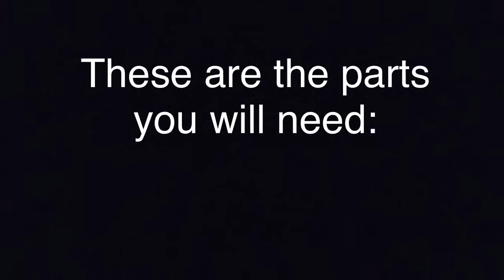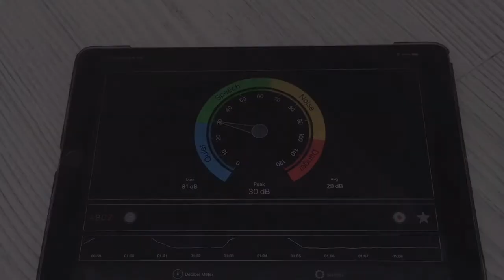How To Make a Lego Whistle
Sorry for the clickbait-y thumbnail, but as far as I know, this is the first documentation of a real lego whistle on the internet, so I wanted to draw your attention.
Unlike all the other „whistle“ tutorials, my whistle is constructed like an actual whistle or flute, rather than just a lego piece that just so happens to produce a skriek when blown through.

Here‘s how it works:
The intake hole gets narrower at the tip, so when air is blown through, it creates a thin hig-pressure air stream. This stream then passes along a wedge, which divides the stream into two. The air remaining inside begins to oscillate. That creates audible pulses of air rushing through the front opening. Of course, all the openings have to be perfectly tuned to each other, it took me a long time to get them all right!